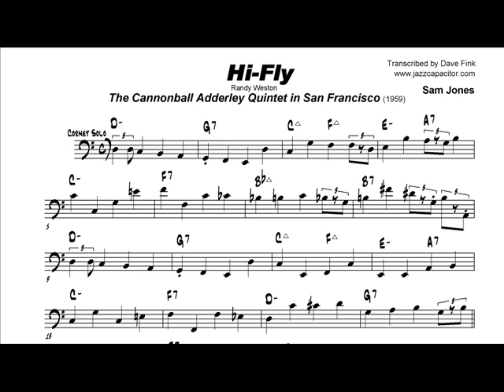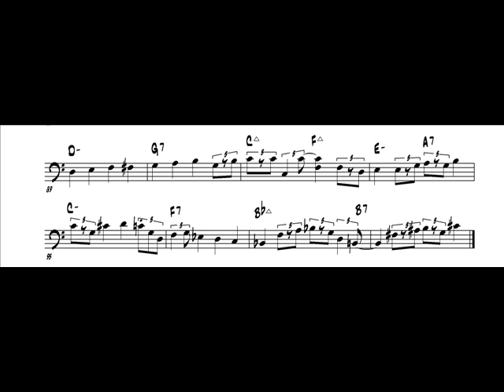Sam Jones: Hi-Fly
FREE pdf downloads of transcriptions seen on youtube and more!

Excerpt of Sam Jones' walking bassline from Randy Weston's "Hi-Fly"

Album:  The Cannonball Adderley Quintet -- In San Francisco (1959)
Julian "Cannonball" Adderley: Alto sax
Sam Jones: Bass
Nat Adderley: Cornet
Louis Hayes: Drums
Bobby Timmons: Piano

Transcribed by Dave Fink